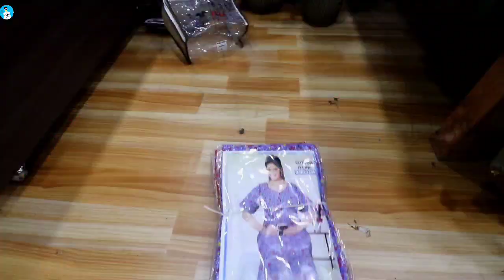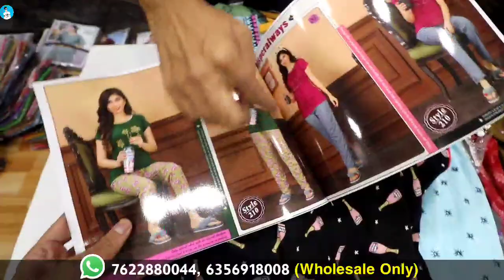ಅಬ್ಬಬ್ಬಾ.! Chickpet Wholesale Nighwears Shop 82Rs / SPL Nighties,Night Suits,3/4 Nightwears/Shopping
Address.
M.K. Fashion Hub Pvt limited
Shop nos. 501 to 514, Cellar, A - One Market, Nr. Rudra Market, opp Railway Station, Kalupur, Ahmedabad - 38001, Gujarat.

Bangalore Shop Address
ಸಂಪೂರ್ಣ ವಿಳಾಸ
Mahaveer Distributors
Mk fashion Hub factory Outlet
No.119, 3rd floor east park road , 11th cross , sylvestra arcade sampige road, malleshwram - Bangalore

Calling Timing 11:30AM to 5:30PM
For order
Call/Whatsapp